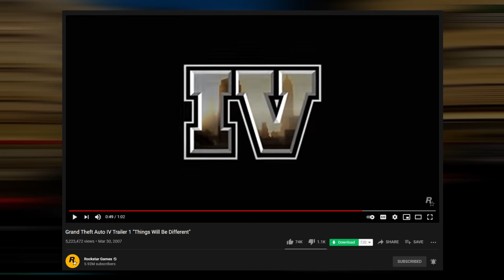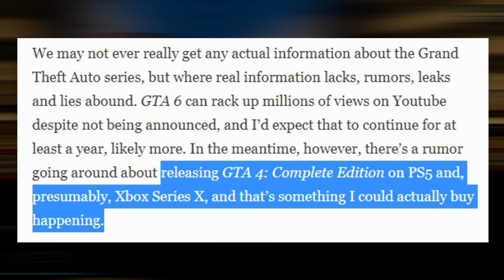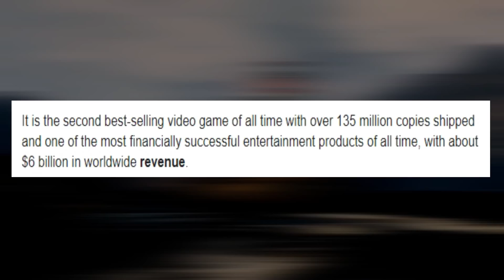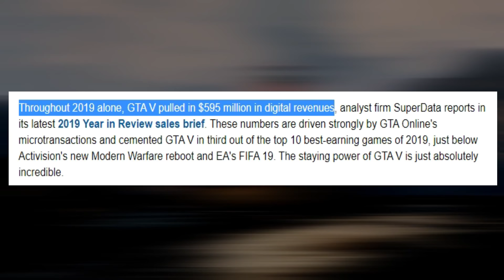Grand Theft Auto VI (GTA VI) release date seems unlikely in 2021 | Bad News for GTA Fans (2021)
Rockstar Games have consistently delivered bona fide cultural phenomena with the GTA franchise, and the run of success the studio has had is virtually unheard of in the gaming community.

Very rarely have Rockstar Games ever put a foot wrong when it comes to the GTA franchise, and this fact has solidified the games' position at the very pinnacle of modern AAA gaming.

The major consensus surrounding Rockstar Games in the community is that they are one of the last few publishers with a 100 percent track record of great games. Such a reputation is extremely hard to cultivate and is even harder to maintain.

There is no room for complacency for Rockstar Games as they have to keep innovating and pushing the envelope when it comes to the GTA franchise. Therefore, players would naturally assume that the next game in the franchise must be around the corner, especially with a nearly seven-year gap since the last release in the series.

However, there are a lot of things to consider when the subject in question is the next GTA game.